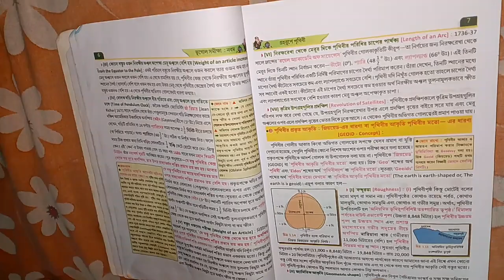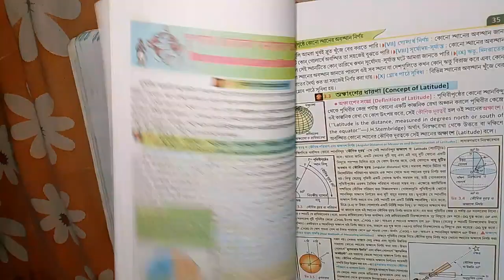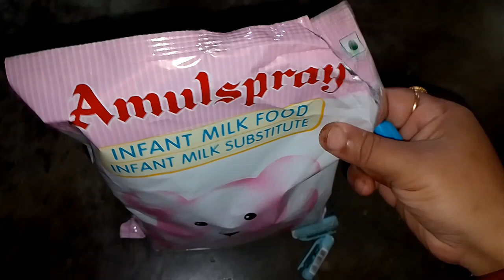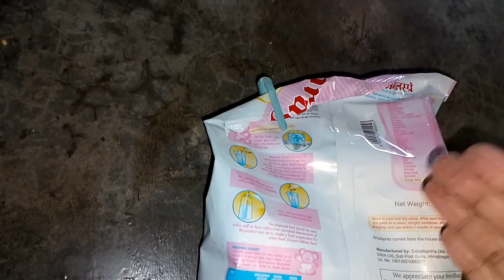গরম ভাতে কখনো স্লাইস রুটি দিয়েছেন / দেখে তাড়াতাড়ি কাজটি করুন 😱@officialgscblogs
cleaningtips

10 effective and useful kitchen tips
10 useful kitchen tips
some useful kitchen tips
tips that are useful when working in the kitchen
edu tips
ঈশপের
ঈশপ
ইঁদুর তাড়ানোর সহজ উপায়
useful or usefull
ঋধ
ঋষিকেশ
ঋষভ
ঋতি
ঋষিকেশ দর্শনীয় স্থান
ঐচ্ছিক ঐচ্ছিক বিষয়
ঐপ
ঐ।
ঐচ্ছিক বিষয়
useful tips on good study habits
useful tips on labour laws
useful tips on outlook
useful tips on losing weight
useful tips on life
useful tips on lifestyle
useful tips on school
ঔষধি গছৰ তালিকা
তুলসীৰ ঔষধি গুণ
ঔষধি উদ্ভিদ
k tips
ককাল বিষৰ উপায়
খসখস
খেপ
খো খো খেলার উপকারিতা
খেয়েছ
গছৰ উপকাৰিতা
গুড হেলথ এর উপকারিতা
গছ গছনিৰ উপকাৰিতা
ঘি এর উপকারিতা কি
ঘর গোছানোর টিপস
ঘুমের টিপস
ঘেটু গাছের উপকারিতা
ঘেউ
গন্ধগোকুল তাড়ানোর উপায়
tips bengali
চফ গুটি
chup thakar upay
চুপচাপ থাকার উপায়
চুপ থাকার উপায়
study tips and tricks for students
জায়ফলের উপকারিতা কি
health tips in bengali
ঝাউ গাছের উপকারিতা
ঝিঙে উপকারিতা
উজ্জ্বল হবে
ঞ্ছ
ঞ
ঞ্চ
ঞ্ঝ
টিপস
tips and tricks
ডক্টর টিপস
ডাক্তারি টিপস
ধুপ
ধূপকাঠি তৈরির উপকরণ
ঢেকুর তোলার উপায়
ঢপ
neet tips and tricks
ণ ত্ব বিধি
useful tips to avoid being selfish
useful tips to avoid cyberbullying
useful-tips-to-find-out-the-table-for-screen-field
useful tips to remember
useful tips to travel
useful tips to
useful tips to synonyms
useful tips to start
useful tips to be healthy
হেলথ টিপস
doi upokarita
need use
nice tablet uses
নৰসিংহৰ উপকাৰিতা
নফস নিয়ন্ত্রণ
food tips
beauty tips in bengali
beauty tips in bangla
vastu tips for happy home
vastu tips
vastu tips bangla
ভাম তাড়ানোর উপায়
makeup tips
মশা তাড়ানোর টিপস
motivational tips
লসাগু উদাহরণ
লসাগু ও গসাগু করার নিয়ম
লসাগু ও গসাগু উদাহরণ
স্টাডি টিপস
helpful
hot tips
best before
একটি উপায়
useful tips for windows 11
10 useful tips
10 useful tips for teachers
10 useful tips for learning to drive
100 most useful productivity tips
100 most useful excel tips
the definitive 100 most useful excel tips
10 useful time management tips according to productivity experts
101 useful notary tips
the definitive 100 most useful productivity tips harvard
12 useful javascript interview tips
the definitive 100 most useful productivity tips
2 useful tips for printing in excel
26 useful tips
21 useful driving tips for new drivers
list 2 useful tips for printing in excel
list 2 useful tips for printing in sheet
2 good
2 good app
useful tips 3ds max
best 3
3 ways to measure training roi + useful tips
36 of the most useful packing tips from flight attendants
outlook 365 useful tips
office 365 useful tips
list your 3 favorite and useful essay tips
list your 3 favorite and useful short answer tips
3ds max useful tips
health tips bangla 24
45-useful-javascript-tips-tricks-and-best-practices
sims 4 useful tips
50 useful tips for speaking english fluently
5 useful tips when snacking
5 useful tips for entrepreneurs
5 minute hacks
উদ্দেশ্য ও বিধেয় worksheet class 5
which 5 outdoor cooking tips are most useful
what are 5 useful snack tips when snacking myplate
5 useful health tips
be useful 7 tips for life
উদ্দেশ্য ও বিধেয় worksheet class 7
7 habits
7 tips to be happy in life
start running 8 extremely useful running tips for beginners
8-top-tips-for-writing-a-useful-review
how to be topper in class 9